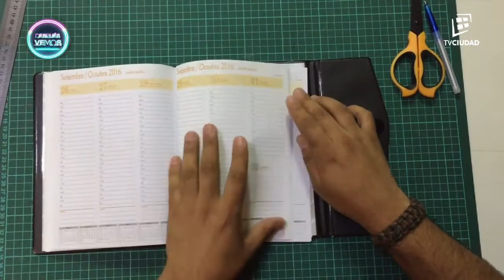Columna Huber - Pocas Nueces | DESPUÉS VEMOS - 7/11/2017